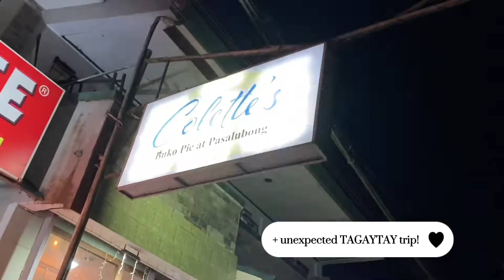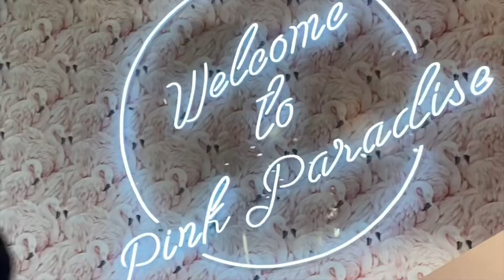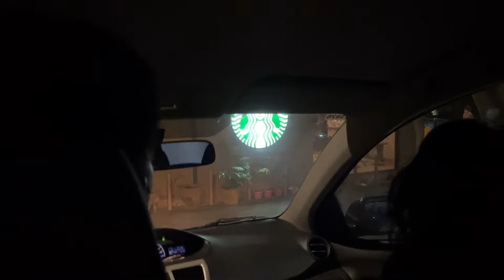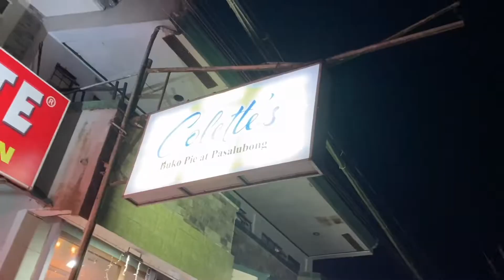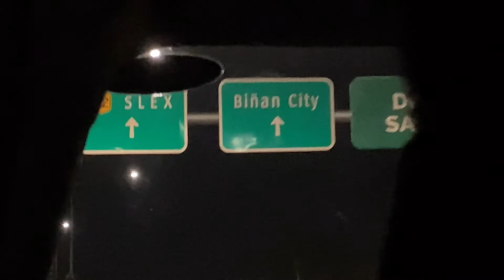A Day with my Friends!